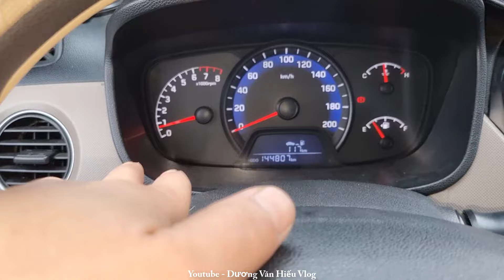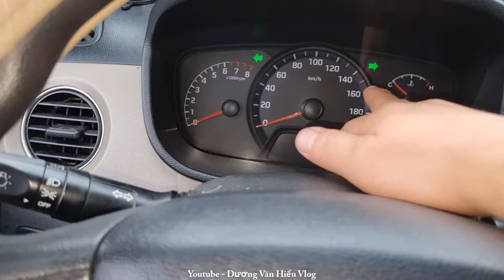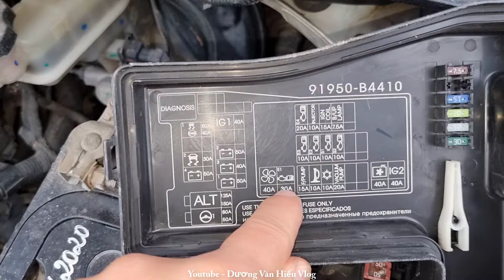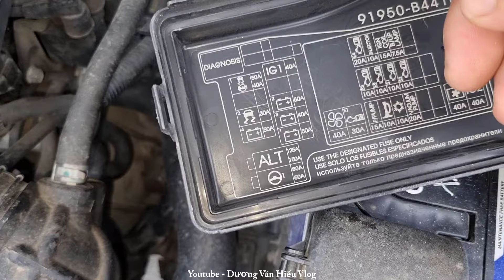Cách sử lý Xe Không Còi được,sửa chữa còi xe.How to handle Cars That Can't Horn, Repair Car Horns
How to handle Cars That Can't Horn, Repair Car Horns
 Cách sử lý Xe Không Còi được,sửa chữa còi xe

facebookduongvanhieu
kênh youtube
Youtube.  đăng ký học sửa xe miễn phí